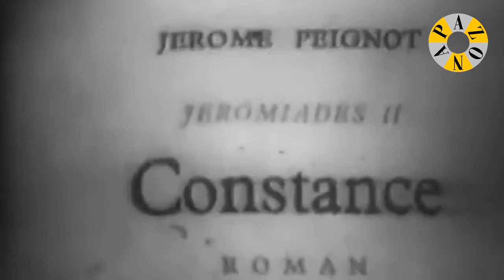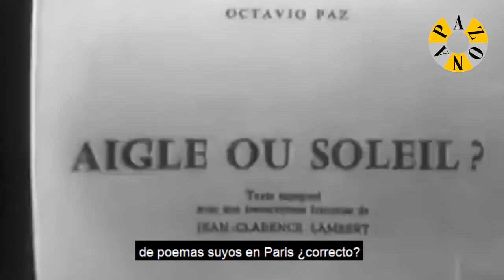Octavio Paz à propos de son livre "Le labyrinthe de la solitude"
Entrevista al poeta mexicano Octavio Paz por Pierre Dumayer sobre su libro "El laberinto de la soledad", retrato del alma mexicana.
Productor/coproductor: Radiodiffusion Télévision Française
Director general: Jean Prat
Participan : Octavio Paz
Productores : Pierre Dumayet, Pierre Desgraupes
Presentadores : Pierre Dumayet, Max Pol Fouchet